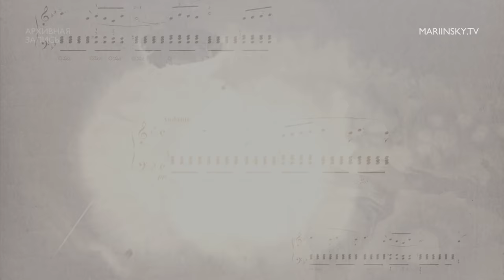Наталья Макарова и Ульяна Лопаткина: репетиция «Лебединого озера»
В ноябре 2010 года легенда мирового балета Наталья Романовна Макарова приезжала в Мариинский театр на спектакль «Лебединое озеро».

Две звезды, два символа русского балетного искусства встретились в репетиционном зале за подготовкой одной из самых знаковых партий в истории классического балета.

Мастер-класс Натальи Макаровой
«Белое адажио» из балета «Лебединое озеро»
Солисты: Ульяна Лопаткина, Данила Корсунцев
Педагоги-репетиторы: Юрий Фатеев, Геннадий Селюцкий, Ирина Чистякова

Natalia Makarova and Ulyana Lopatkina in rehearsal

The recording was made in 2010 when Natalia Makarova visited the Mariinsky and attended a performance of Swan Lake starring Ulyana Lopatkina. The two stunning prima ballerinas met in the studio for a master class to polish the iconic role of Odette in Tchaikovsky's masterpiece.

White Adagio from the Tchaikovsky's Swan Lake
Guest répétiteur: Natalia Makarova
Coaches: Yuri Fateev, Gennady Selyutsky, Irina Chistyakova
Dancers: Ulyana Lopatkina, Danila Korsuntsev

This is an archive recording.